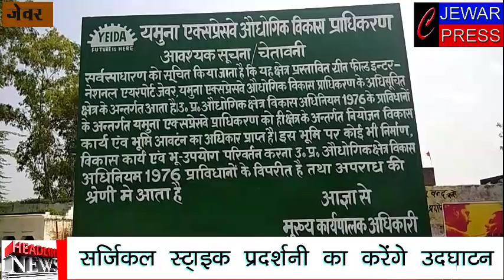JEWAR PRESS-जेवर एयरपोर्ट-असंतुष्ट किसानों का धरना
जेवर एयरपोर्ट को भूमि अधिग्रहण को लेकर असंतुष्ट किसानों का धरना जारी, किसान कर रहे हैं मुआवज़ा बढ़ने की माँग,